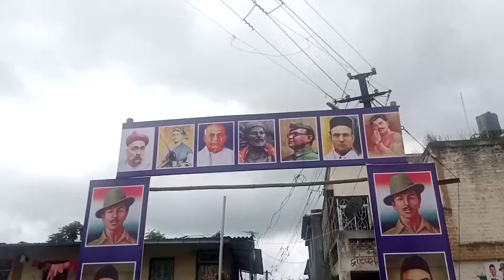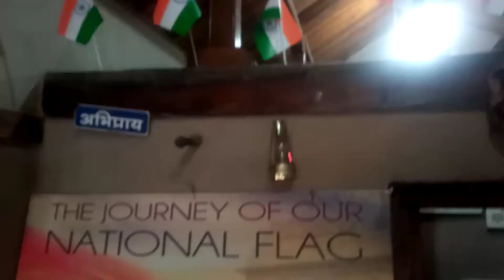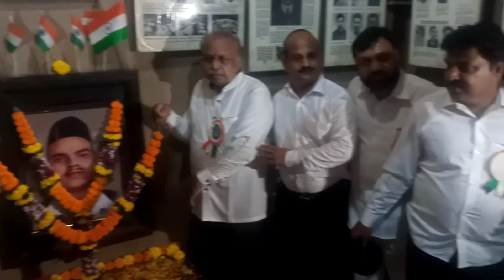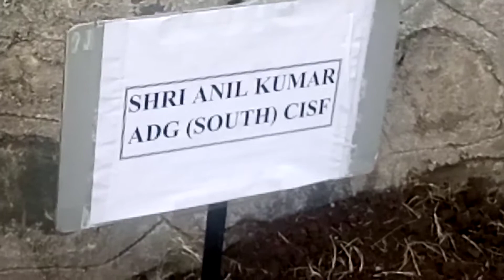आजादीका अमृत महोत्सव २०२१